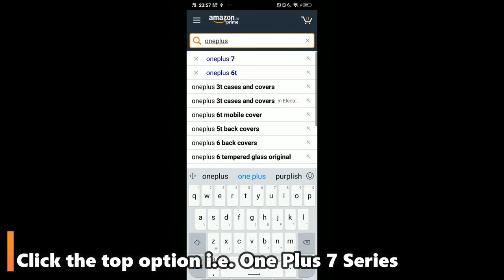One Plus 7 Pro Con? Know before you buy - One Plus 7 Pro Screen Replacement Cost? Not For Masses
Dear All,
This is FTLOG and we are here to share an important update on the One Plus 7Pro.
In case you are planning or have had made your mind to buy the OP7Pro, its better you raise the pre order.
The offer will help you against all sore of screen damages that may incur in the first 6 months. Else you will have to Pay 15K for screen replacement and that too we are not sure if it consists of service/labor cost which is huge cost.
 In fact it’s time that I can say One plus “for the classes instead of the masses”. It loosing the essence, the core value of it’s for which the Brand was build.
No two ways they are great devices but becoming less affordable version by version. Its time they give fight to the Poco’s and the Zenfone’s instead .
Hope you find this useful. Do:
Do Participate in the Realme3 Pro Giveaway, watch the unbox video.

Jai Hind
FTLOG